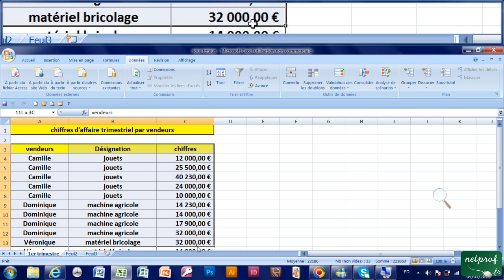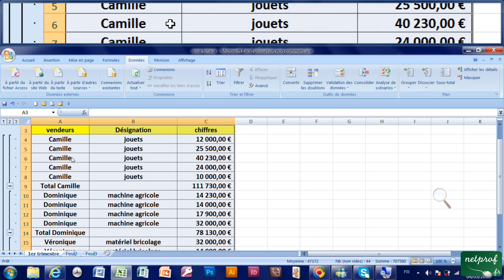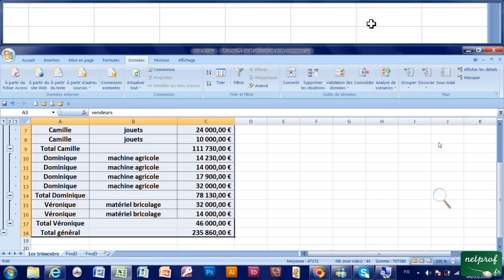31 - Insérer des sous-totaux avec Excel